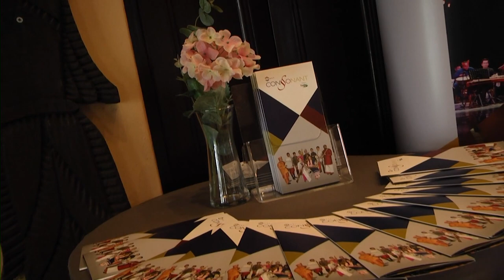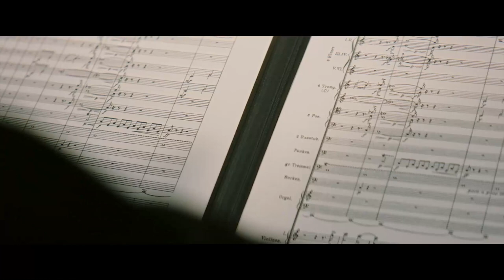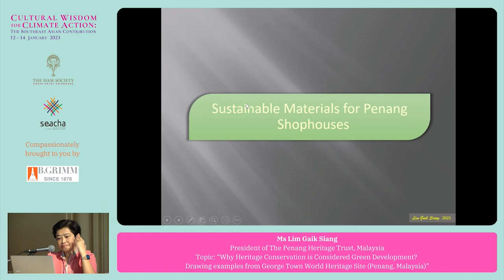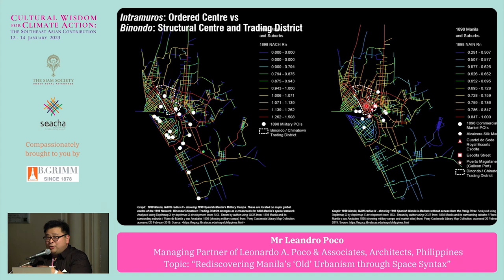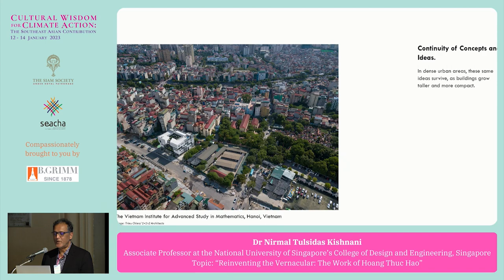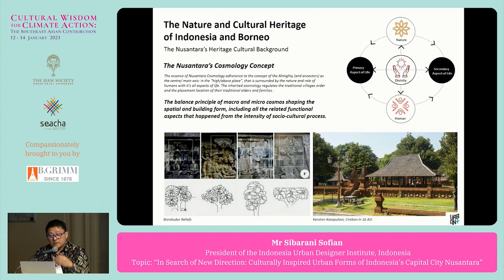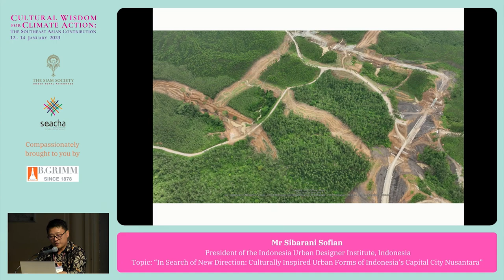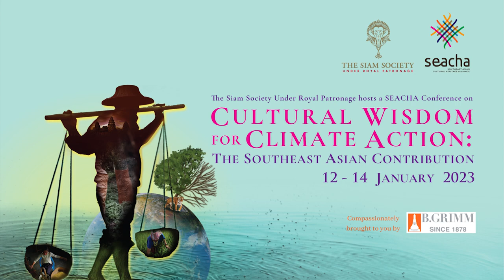"Cultural Wisdom for Climate Action: The Southeast Asian Contribution": Panel 5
Panel 5: “Urbanization and Built Environment”

This panel brings together conservationists, architects, and urban planners to investigate what the traditional designs of Southeast Asian buildings and cities offer as a basis of climate action. Were traditional designs superior to modern design from the point of view of environmental stability? To what degree? Why? How does Southeast Asian urban design help or hinder approaches to climate action? What traditional designs and patterns of urban living should be incorporated into policymakers’ responses to climate change?

Speakers:
- Ms Lim Gaik Siang, President of The Penang Heritage Trust, Malaysia, Topic: "Why Heritage Conservation is Considered Green Development? Drawing examples from George Town World Heritage Site (Penang, Malaysia)"

- Mr Leandro Poco, Managing Partner of Leonardo A. Poco & Associates, Architects, Philippines, Topic: "Rediscovering Manila’s ‘Old’ Urbanism through Space Syntax"

- Dr Nirmal Tulsidas Kishnani, Associate Professor at the National University of Singapore’s College of Design and Engineering, Singapore, Topic: "Reinventing the Vernacular: The Work of Hoang Th uc Hao"

- Mr Sibarani Sofian, President of the Indonesia Urban Designer Institute, Indonesia, Topic: "In Search of New Direction: Culturally Inspired Urban Forms of Indonesia’s Capital City Nusantara"

Moderators:
- Ms Moe Moe Lwin, SEACHA Vice Chairperson, Director of Yangon Heritage Trust, Myanmar
- Ms Supitcha Sutthanonkul, SEACHA Youth Representative, Thailand

MC:
- Mr Ravin Phetcharatana, The Siam Society Communications Officer and SEACHA Task Force, Thailand
This is a recording of The Siam Society/SEACHA Conference on "Cultural Wisdom for Climate Action: Southeast Asian Contribution" held on 12-14 January 2023 in Bangkok, Thailand, organised by The Siam Society.

The Ministry of Culture, Thailand
The Ministry of Digital Economy and Society, Thailand
The Government Lottery Office, Thailand
The Embassy of the Republic of Indonesia in Bangkok
PTT and  PTTGC
The International National Trusts Organization (INTO)
Nai Lert Park Heritage Home
Thai Beverage
C asean
Thai AirAsia
Black Canyon

Individual Donors:
Ms Bilaibhan Sampatisiri
Mr James Stent
Ms Kanchana Srifuengfung
Ms Kulathida Sivayathorn
Ms Camille Ma

Partners:
The Center for Research and Promotion of Cultural Heritage, Vietnam
The Singapore Heritage Society
The Heritage Conservation Society
Yangon Heritage Trust
Penang Heritage Trust
The Indonesian Heritage Trust
Mulberries, Lao PDR